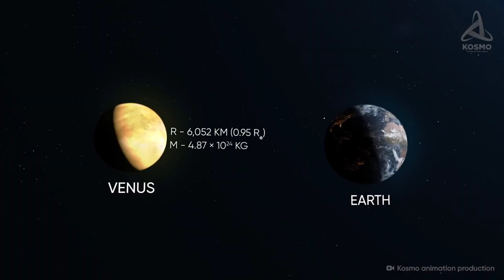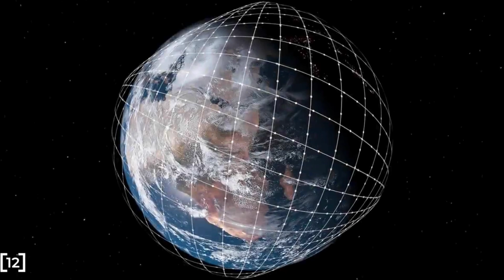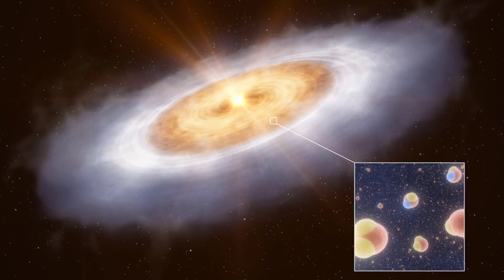Get Ready: NASA's Moon Suits, a New Asteroid, and More Unbelievable Surprises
Welcome to Drishtikon, This channel is run by Medical health professionals, and only mission is to educate the Nepal.
This Video is about. Science and Space news.
* The information provided in this video is not intended nor implied to be a substitute for professional medical advice, diagnosis, or treatment. all content, including text, graphics, images and information contained in this video is for general information purposes only and does not replace a consultation with your own doctor/health professional*